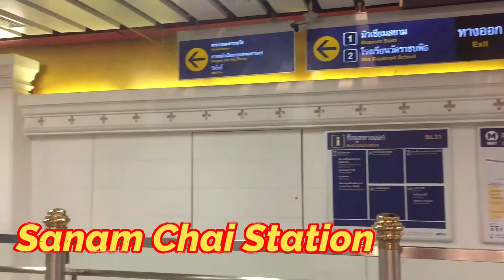Sunset view and Exploring Sky Park Chao Praya II Thailand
This is Thailand’s very first Chao Phraya Sky Park a  bridge with its a 280m long and 8.5m wide They also  have also a bicycle lane, staircases, and lifts to facilitate the elderly
So if your looking for a place to relax with fresh air, the Chao Phraya Sky Park is definitely an ideal spot.
The Chao Phraya Skypark links Khlong San and Phra Nakhon districts. You can take a  via sky train and interchange at with MRT and get off at Sanam Chai Station Exit with a 10 minute walk heading to the park. Flower marker is near to this park too.
vlog#33 khristineMyxWorld skyparkchaopraya chaoprayariver bangkok Bangkoktourist spot